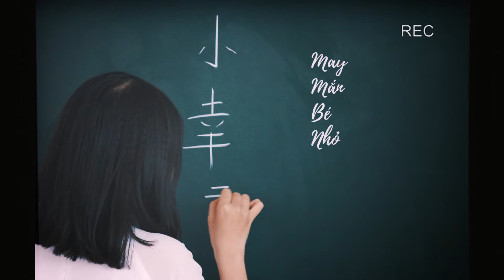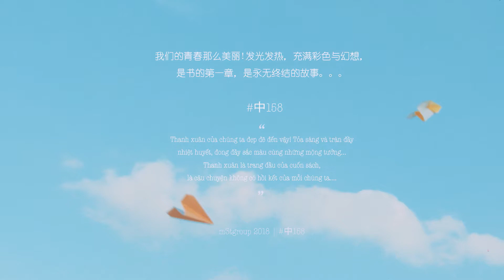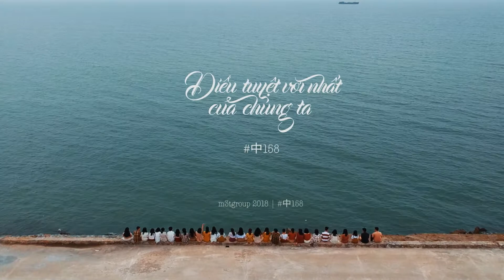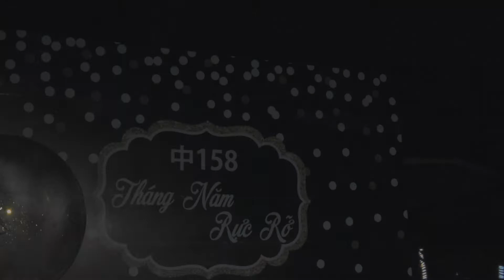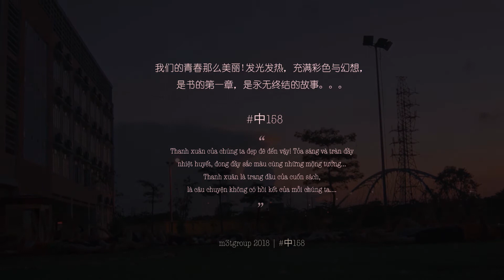Điều tuyệt vời nhất | 12 Trung Trần Phú